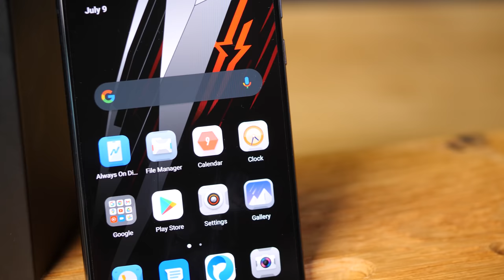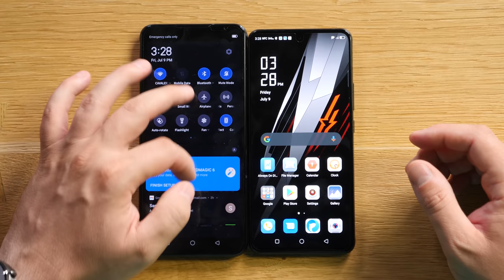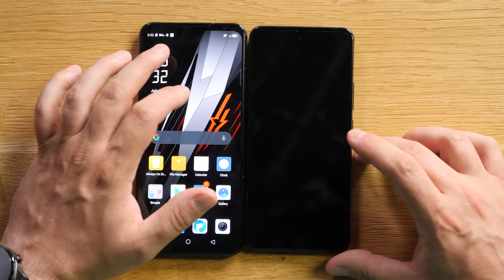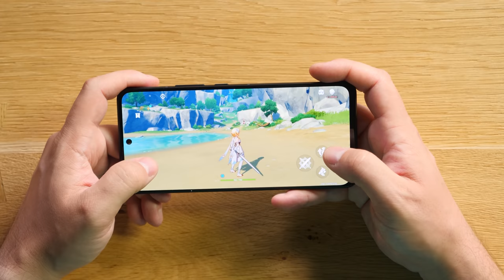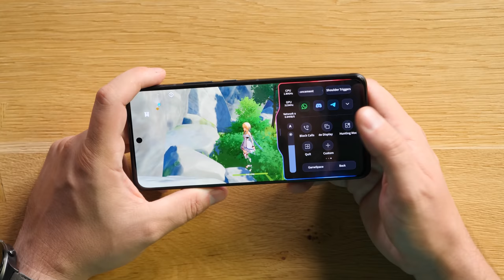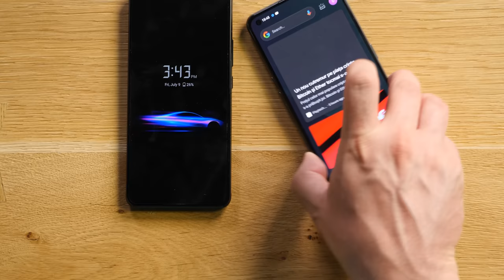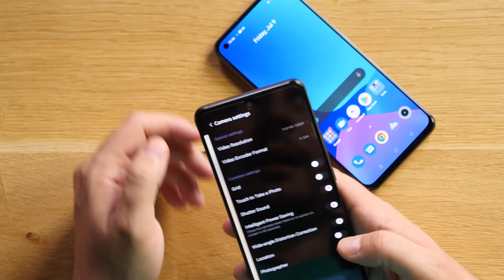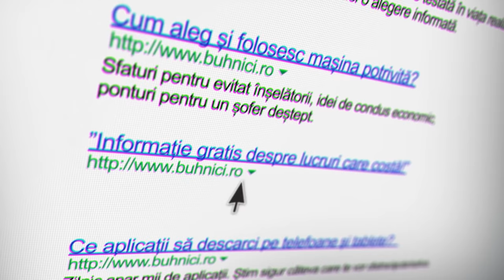Super Telefon de Gaming la 499€ - Redmagic 6 Racing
Fotografii de demo pe blog, aici:
Producție: Radu Neagu - @radu.neagu pe Instagram
Montaj: Daniel Ivan - @danielivanm1 pe Instagram
Ilustrație: Laurențiu Dumitrescu - @laur3ntiud pe Instagram